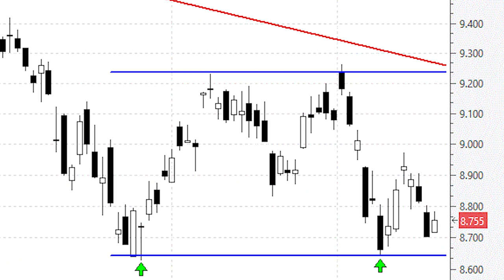Ibex 35: ¿dónde están los siguientes soportes si perdemos los mínimos del año?